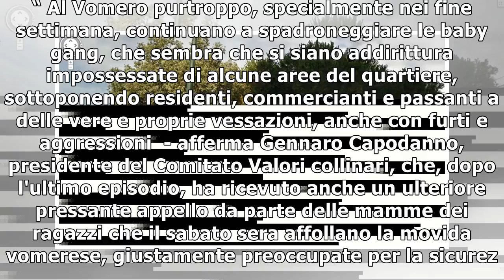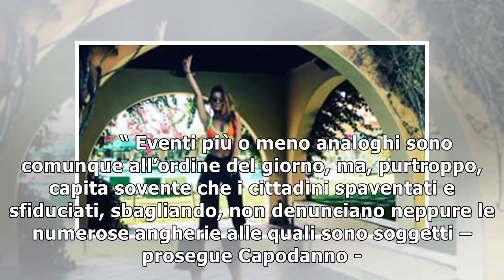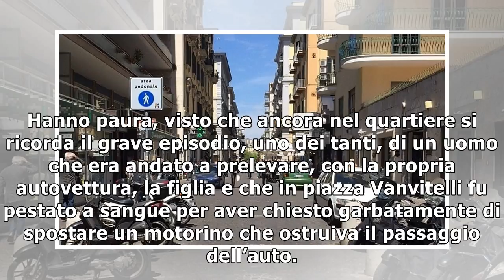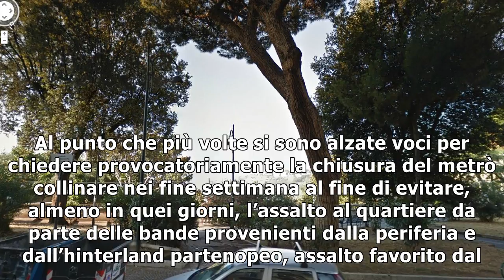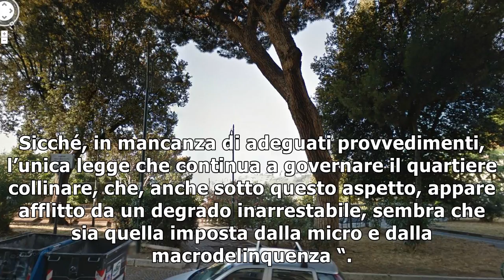Vomero: è di nuovo allarme sicurezza. occorre ripristinare il camper mobile con maggiore presenza d